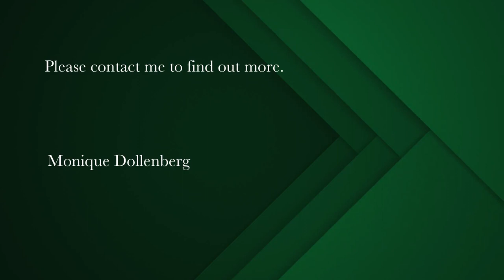4 bedroom house for sale in Hout Bay Central | Pam Golding Properties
Equestrian property immersed in nature and inspired by the past
Reminiscent of the classic homes in novels of the 19th century, this exceptional home is a one of a kind haven of tranquility. Entertaining high ceilings throughout, 3 feature fireplaces, decked verandahs, French doors and shuttered sash windows in a glorious garden served by river water (with riparian rights) and majestic mountain views, this equestrian property is a rare find. There are 4 spacious bedrooms, 3 of them en-suite, a comfortable living room and country style kitchen. Equestrian facilities include 3 state-of-the-art stables, tack room, grooms quarters as well as a riding rink. So easy to lose your heart in this magical setting. And the ocean just down the road...